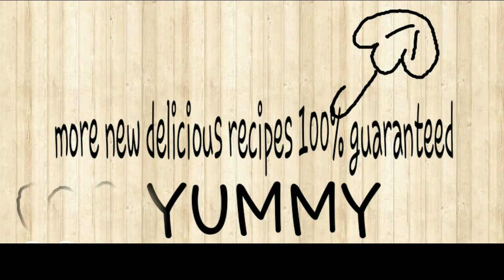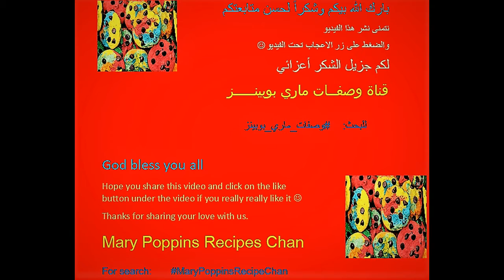Κιουνεφέ με τυρί στη κατσαρόλα |Middle Eastern Cuisine| Kanafeh with Cheese in the Pot |كنافة بالجبن